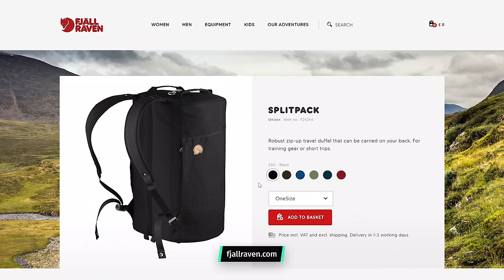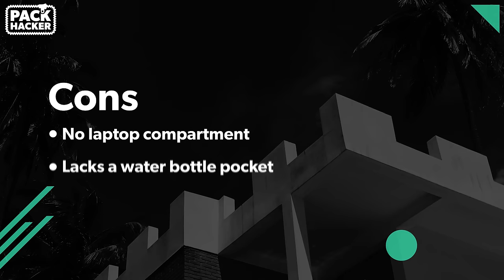Fjallraven Splitpack Review | 35L Travel Backpack & Duffel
We’ve been impressed with the durability and craftsmanship of the Fjallraven Splitpack, but it lacks in some key areas. There’s no laptop compartment, water bottle pocket, and most importantly, it’s not comfortable to carry. View Our Full Review

0:00 - Intro
0:35 - Material & Aesthetic
3:05 - External Components
4:41 - Inside the Pack
6:53 - Durability and Testing
8:11 - Pros & Cons
8:36 - The Verdict

In this review, we are taking a look at the Fjallraven Splitpack—a 35L bag that’s split between being a duffel and a backpack. (See what they did there?)

Having reviewed the Fjallraven Travel Pack and Kanken Mini, we’re low-key digging this brand. We’ve mainly been impressed with their minimalist aesthetic, quality materials, and durability—and we hope the Splitpack can continue to deliver on all of these fronts.

With its minimal aesthetic and interesting design concept, we had high hopes for the Fjallraven Splitpack. Unfortunately, it fell short in both practicality and comfort. If you’re looking for a gym or weekend bag, this pack may work for you. But we think it’s missing too many key features—like a laptop compartment and comfortable harness system—to be considered for serious travelers and digital nomads.

SHOW NOTES:
In this video, Rebecca Coates of Pack Hacker reviews the Fjallraven Splitpack, a 35L travel backpack and duffel.

TERMS
This helps support us, and allows us to keep providing reviews, guides, and content for you. We are a participant in the Amazon Services LLC Associates Program, an affiliate advertising program designed to provide a means for us to earn fees by linking to Amazon.com and affiliated sites.